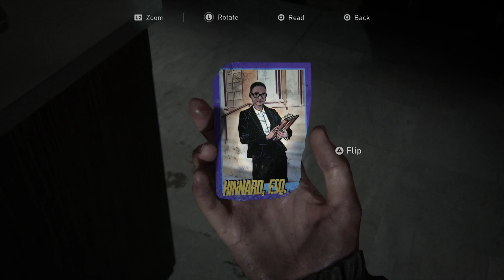The Last of Us™ Part II_20200627164109